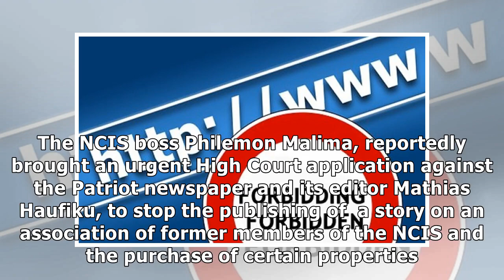A Test for Namibia Media Freedom as Newspaper Gag Order Looms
The Namibia Media Trust has said it condemns an attempt by the Namibia Central Intelligence Service to silence and censor local media. The NCIS boss Philemon Malima, reportedly brought an urgent High ...